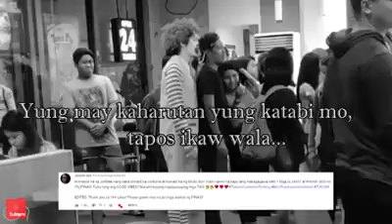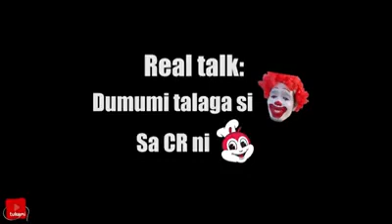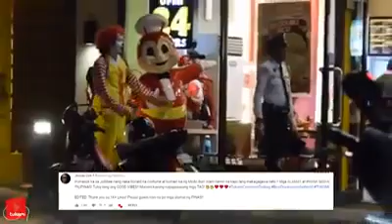Mcdonalds in jollibee